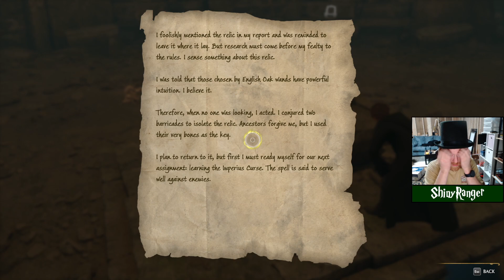Hogwarts Legacy: Challenges and Tombs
My playthrough of Hogwarts Legacy. I'm not exactly a Potter-head, but I did enjoy the wizarding world. This is a fun game and there are all sorts of collectibles and challenges. I've had a good time with this game so far and it appears there is a LOT to discover and collect.